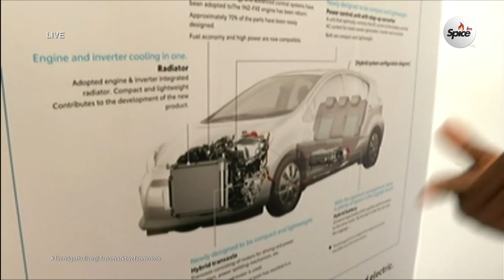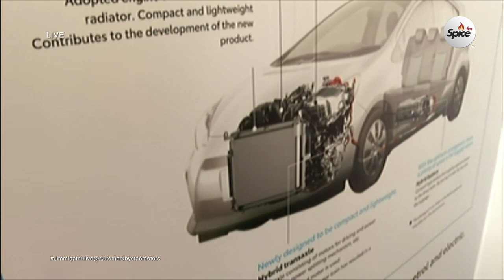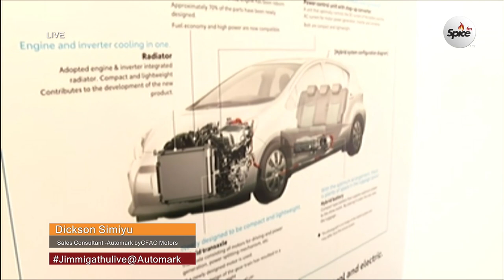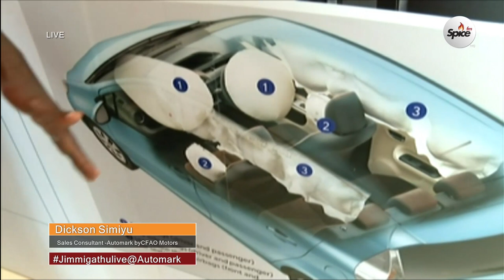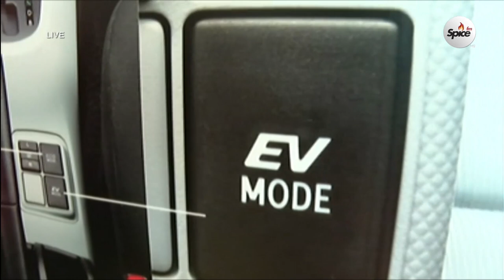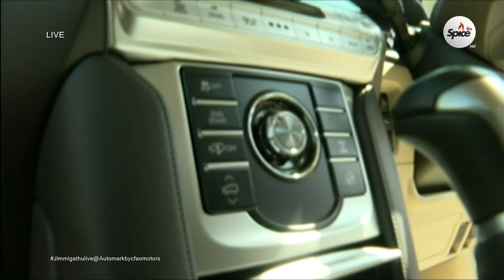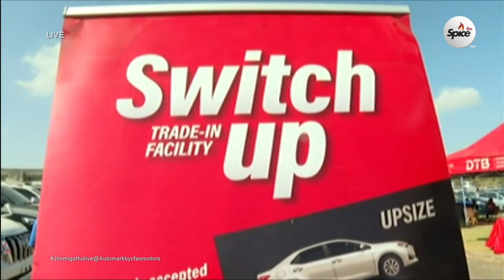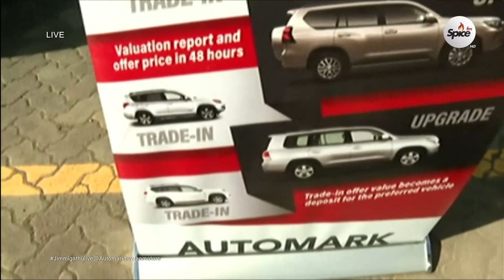How To Trade In Your Car For A New One -Automark By CFAO Motors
Produced by Mumbi Njoroge